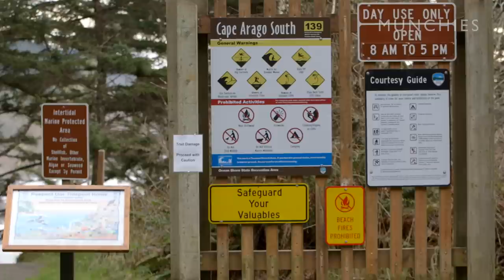Guide to Oregon Part 4: Water's Bounty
In Part 4 of the MUNCHIES Guide to Oregon, Gabi travels from the rocky coast to the Deschutes River in eastern Oregon to sample everything the state's waters have to offer—and learns in the process that "crab butter" isn’t really butter.

Gabi starts in the icy waters of Coos Bay on the southern coast of Oregon to forage fresh seaweed and unappealing-but-tasty gooseneck barnacles for a coastal cookout with James Jungwirth of Naturespirit Herbs. Then, she heads north to the shores near Tillamook to battle with a local sea lion for her share of the day’s crab catch before heading out to the Deschutes River to join a few local chefs—including David Varley of Seattle’s RN74 and Jay Barwikowski of Portland’s Tastebud Pizza—as they try their luck at hooking an elusive steelhead trout.